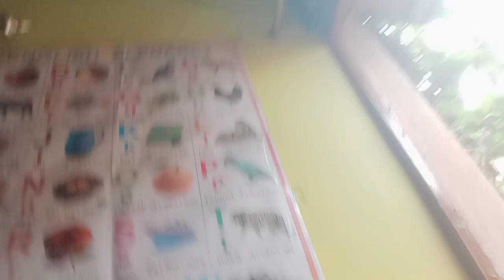Guwahati mein aaya chakrvat tufan aur mera pura Ghar barbad kar Diya